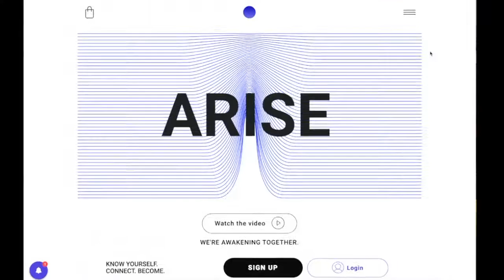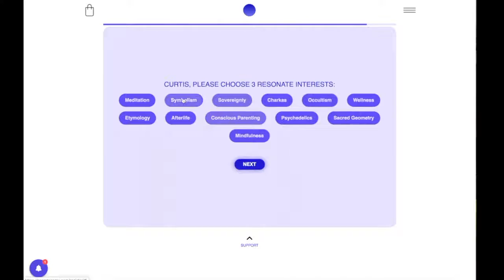Secret Energy Sign Up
Secret Energy, the 1st Conscious Social Media Platform for Open Source Networking
Raise your awareness with personalized daily mindfulness to keep yourself in resonance + mind, body, soul. Nice and simple.